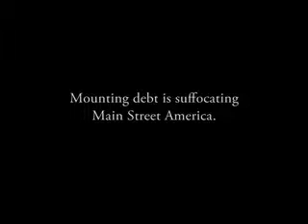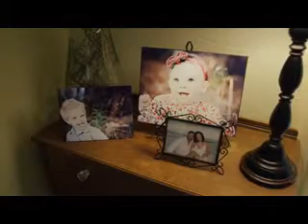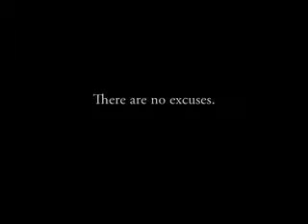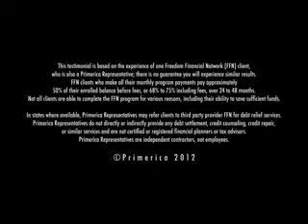Debt Resolution - Client Testimonial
As of August 1, 2012 we will be able to offer these debt resolution services to families

Real People making a difference in the lives of real people.

What a concept.

Freedom, Strength and Honor to YOU!